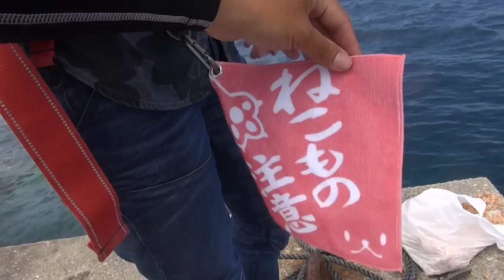種子島で『見た事無い魚』が釣れた‼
種子島の沖堤防、通称「ロケット灯台」に瀬渡ししてもらい、ジギング、エギング、泳がせ、サビキ、ルアーまで皆でやってみました！
ロケーションも良くて、コンディションもバッチリ！初めての魚にも会えて満足でした！